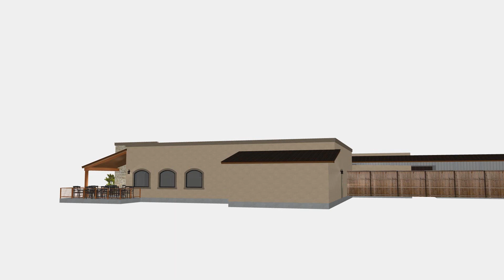3D Video 8 23